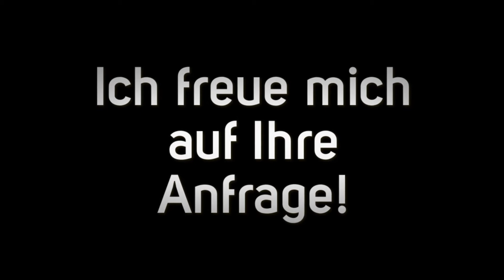Rathfelder Finanzmanagement GmbH in Wildberg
Herzlich willkommen bei der Rathfelder Finanzmanagement GmbH in Wildberg. Seit 1984 bin ich in der Versicherungsbranche für Sie tätig. Für mich steht der Kunde und seine persönliche Situation im Vordergrund, aus diesem Grunde ist ein optimal auf die eigenen Bedürfnisse abgestimmtes Versicherungspaket ein Muss. Von der Krankenzusatzversicherung über Berufsunfähigkeitsversicherung bis zur Risikolebensversicherung ich sorge dafür das Sie und Ihre Liebsten für mögliche Umstände bestmöglich abgesichert sind. Kontaktieren Sie mich!  Gerne erstelle ich Ihnen ein individuelles Angebot.

Rathfelder Finanzmanagement GmbH
Talstr. 15
72218 Wildberg